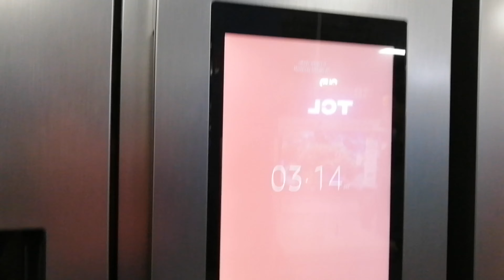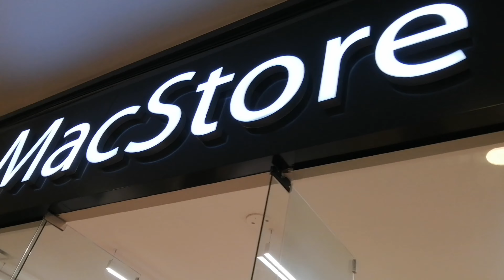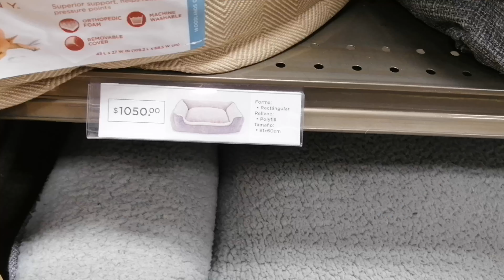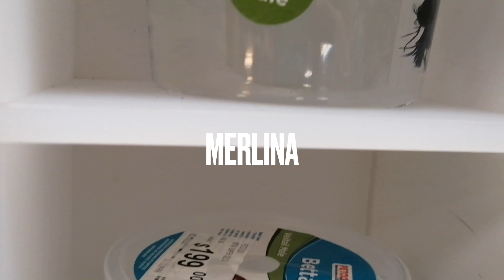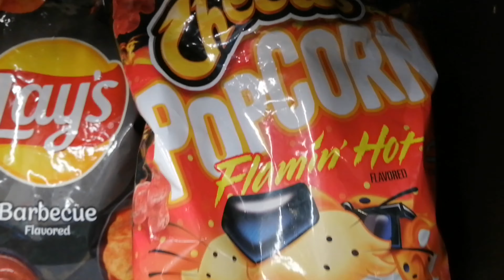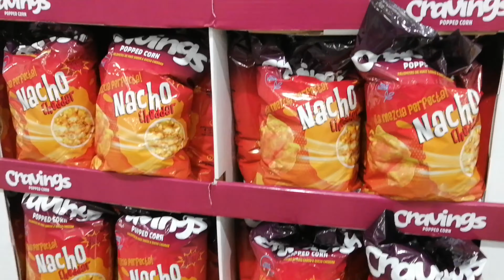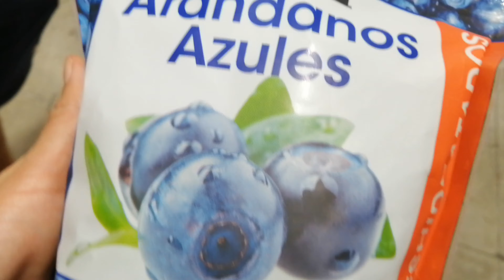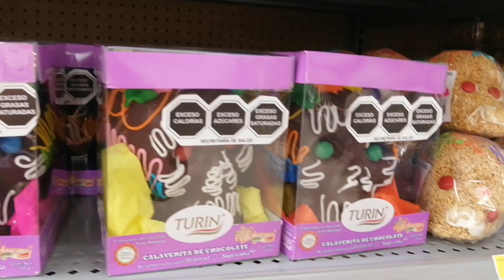COMPRAS EN MONTERREY | DÍA DE SUPER | DÍA DE MUERTOS | + HALLOWEEN | DAY OF THE DEAD | 1 VLOG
✨✨✨TE MANDO BUENAS VIBRAS✨✨✨